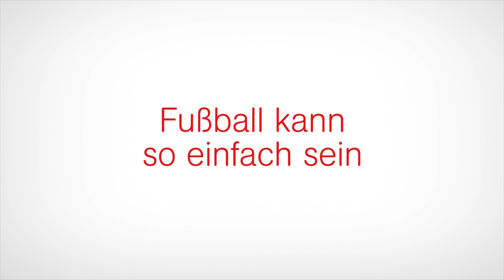Einfach ist auf'm Platz – "Das Wunder von Bern" in Einfacher Sprache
Hier kannst du dir kostenlos das Hörbuch sowie das eBook von "Das Wunder von Bern" und die Fußballfibel herunterladen – jeweils in Einfacher Sprache und

1. Der Ball ist rund. 2. Das Runde muss in das Eckige. 3. Aber wie war das noch mal mit dem Abseits? Fußball kann so einfach sein: Die wichtigsten Fußballregeln und „Das Wunder von Bern" in Einfacher Sprache.

Rechtzeitig zur Fußball-Weltmeisterschaft in Brasilien wurde mit dem „Wunder von Bern" die Geschichte der WM-Mannschaft von 1954, die Millionen von Zuschauern bewegte, in Einfache Sprache übersetzt. Die Aktion Mensch machte damit gemeinsam mit dem Spaß am Lesen Verlag das Drehbuch von Regisseur Sönke Wortmann einer breiten Bevölkerung zugänglich.

Damit jeder die Weltmeisterschaft mit Interesse verfolgen kann, hat die Aktion Mensch in der Broschüre „Einfach Fußball" die wichtigsten Regeln verständlich erklärt. „Dank weitgehend barrierefreier Bundesliga-Stadien können alle Menschen Fußball live erleben – mit der Fußballfibel können jetzt auch alle mitreden", sagt dazu Rainer Bonhof, Fußball-Weltmeister von 1974.